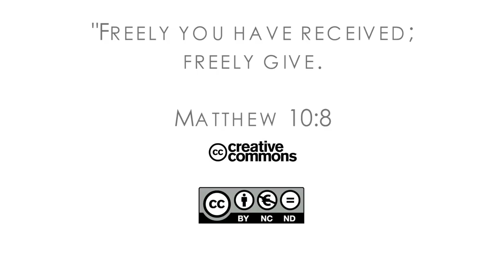16Q02 / 11-00 The Book of Matthew